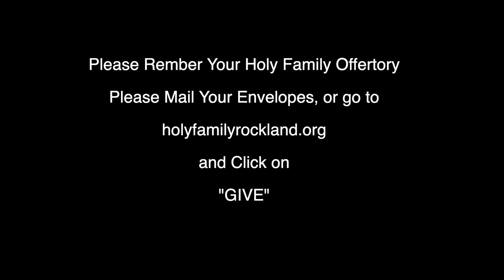Fourth Sunday of Advent- December 24,2023